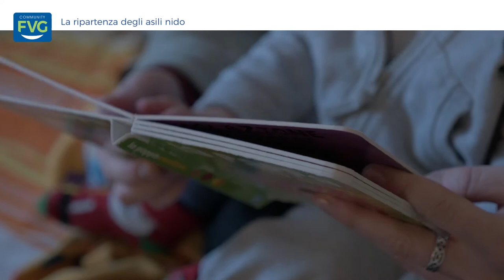La ripartenza degli asili nido